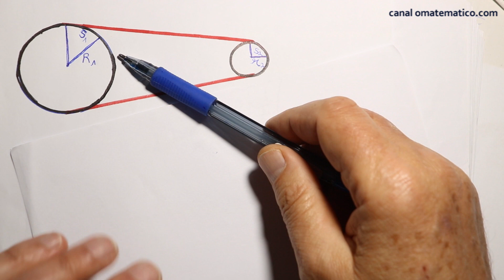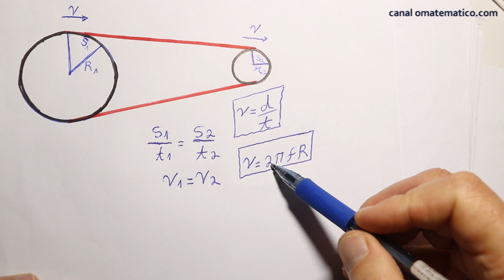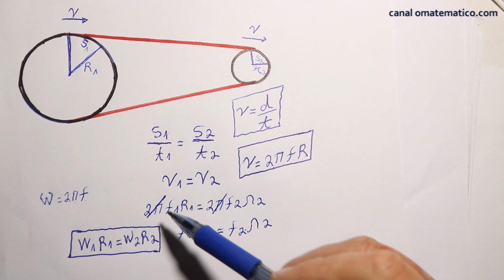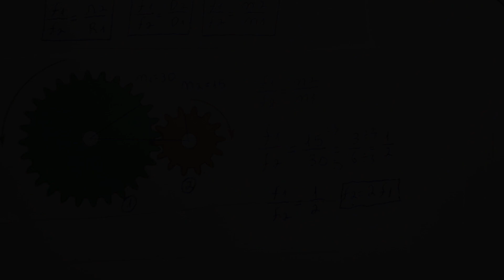GRINGS - SISTEMA DE ACOPLAMENTO ENTRE POLIAS E ENGRENAGENS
Neste vídeo, daremos início ao estudo de Sistema de acoplamento entre polias e engrenagens

★ 172h de aulas de Matemática nível fundamental, Matemática nível médio e Física nível médio enviado por e-mail pelo google drive:
Sendo 8 horas de aulas exclusivas, que não estão no Youtube.
Aulas de:
- Matemática fundamental e Matemática básica
- Matemática - Ensino Médio
- Física - Ensino Médio
- Curiosidades da Matemática

★ 140h de aulas de Matemática nível superior, enviado por e-mail pelo google drive:
Sendo 17 horas de aulas exclusivas, que não estão no Youtube.
Aulas de:
Cálculo 1, 2, 3, 4
Equações Diferenciais
Séries e Sequencias
Transformada de Laplace
Geometria Analitica
Álgebra Linear